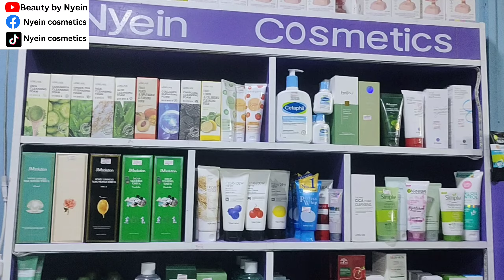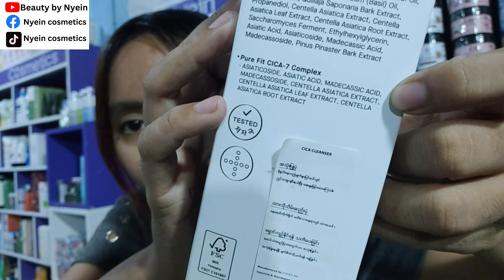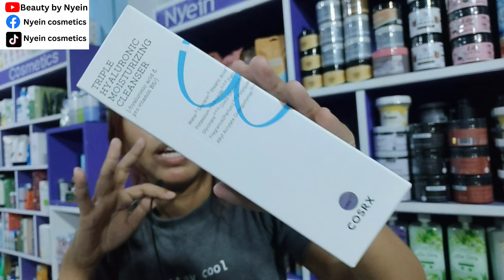ဝက်ခြံ ပျောက်ဖို့ မျက်နှာသစ်ဆေး စနစ်တကျ ရွေးမယ်နော်